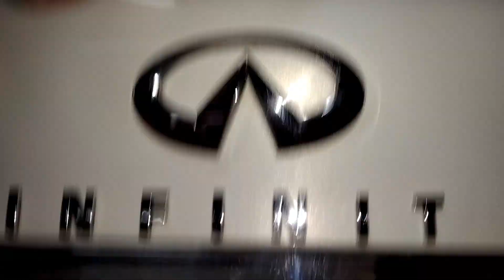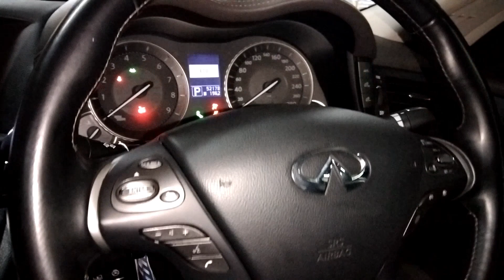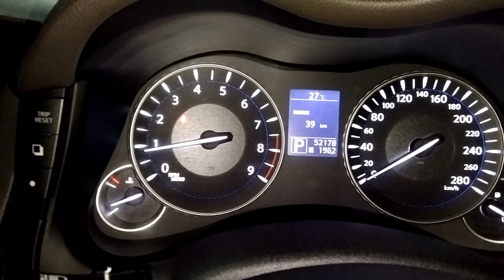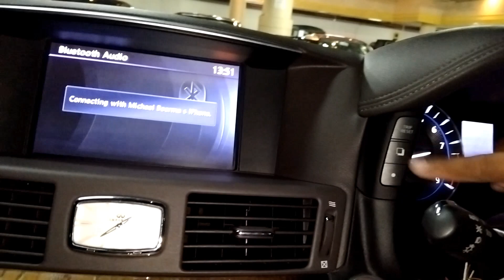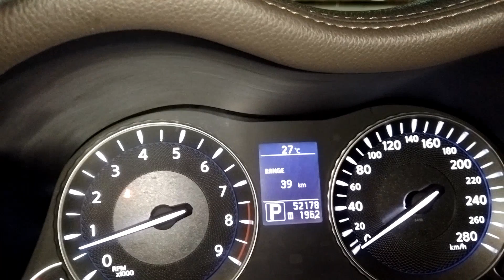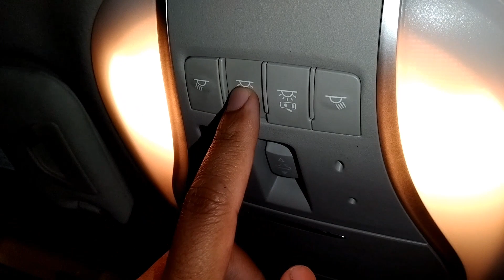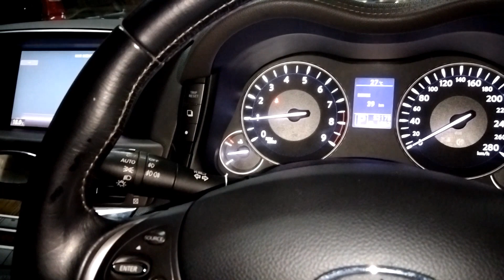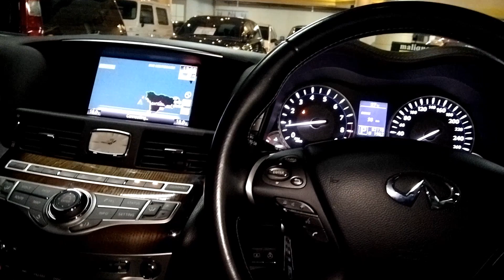Mobil Sedan Mewah Ini Satu2nya Yang Posisi Tangki Bensin Sebelah Kanan - Infinity M37 2012